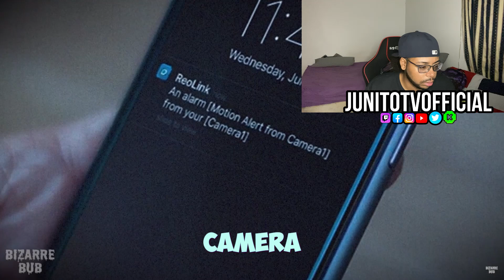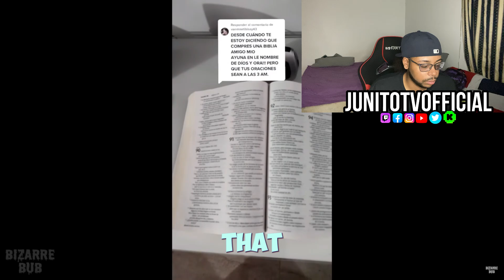Real Scary videos found on YouTube | Reaction!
Paranormal activity recorded on camera haunted doll haunts this person that lives in a creepy house and weird energy starts happening!

credit: @BizarreBub for more of his content on his channel.